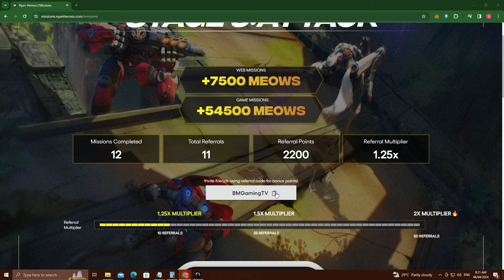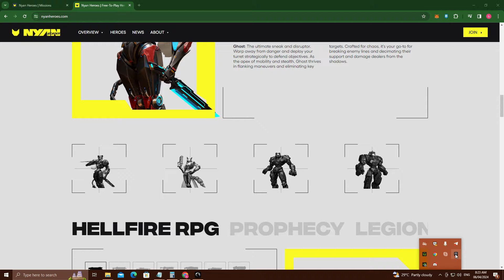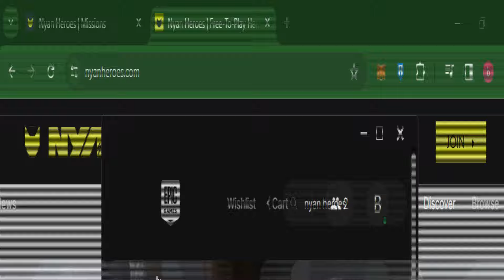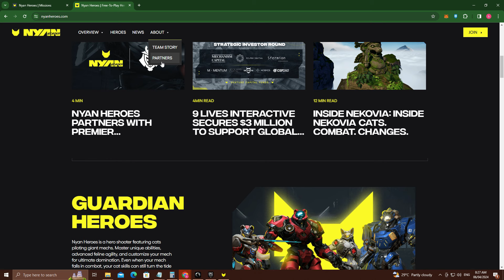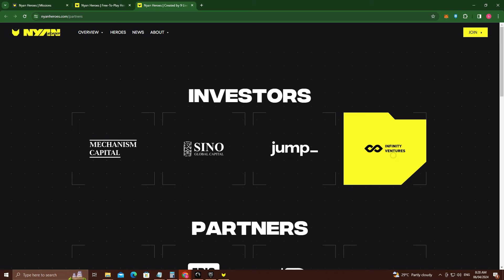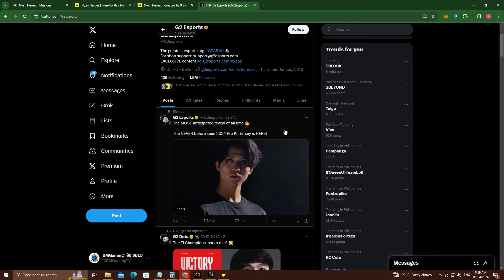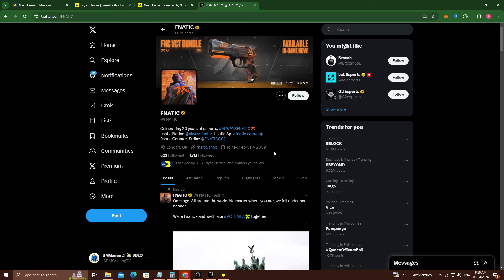BAGONG NFT GAME NA DAPAT MONG ABANGAN! PLAY TO AIRDROP TASK NI NYAN HEROES. SOLID TO GUYS PALDOHAN!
✅USE MY CODE: BMGamingTV

✅Streamer code: BMGaming#9549

✅ FREE MONEY WITH AIRDROPS (THE LIST WILL BE UPDATED FROM TIME TO TIME )
✅ NFPrompt - Concept is like midjourney, do the task and claim daily NFP!
✅ Yoga PZ - health and wellness web3 project -  well3.com / pm me for codes. ( KTCTA , D84LL , CGSL7 , K5M9R , HTLLM)